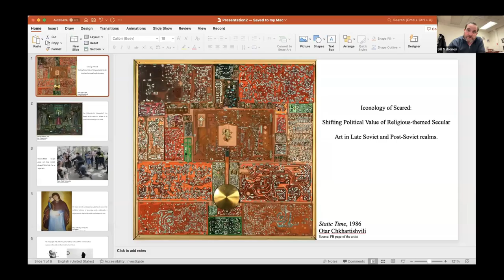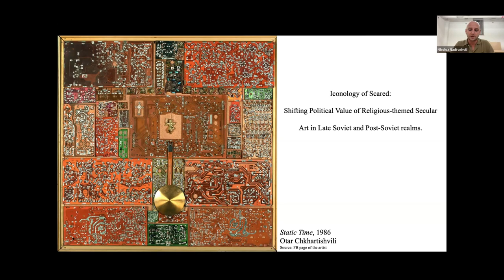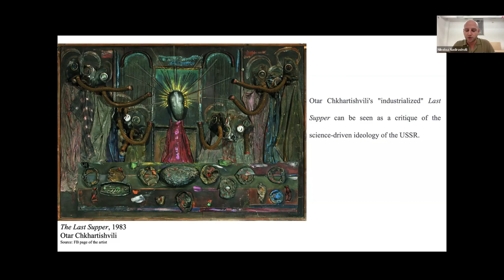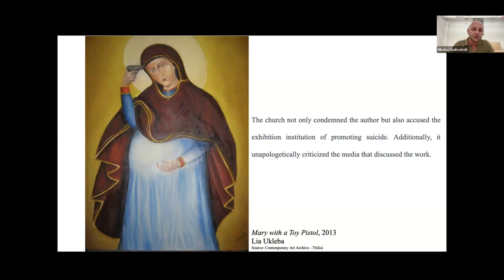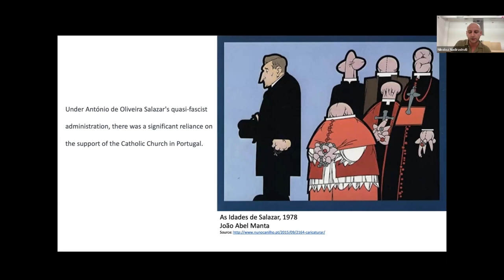Religion, Politics,& Contemporary Art by Nikoloz Nadirashvili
This 5-minute Scholars' Studio Lightning Talk was given by Nikoloz Nadirashvili (Art History). To learn more about Scholars' Studio, you can go